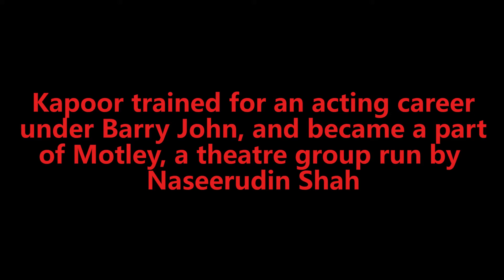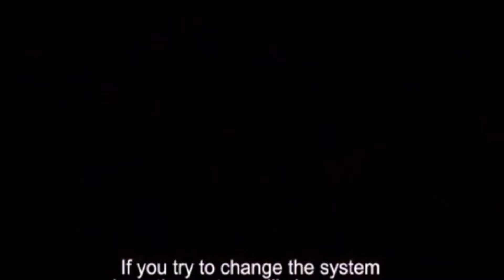Kunal Kapoor for promotion of his movie "Kaun Kitne Paani Mein" in Nagpur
The Young heartthrob of Bollywood Kunal Kapoor caught the audience's fancy with his meaty roles in Rang De Basanti and Aaja Nach Le.
This blue eyed boy recently descended the scapes of Nagpur including Nagpur Today's office, to promote his upcoming movie "Kaun Kitne Paani Mein".
Nagpur Today takes you to a glimpse of his Nagpur Visit and his thoughts which he shared with us.